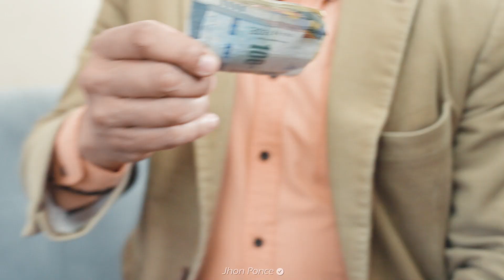QUERÍA UN AUMENTO Y DIO A SU MUJER A CAMBIO 😱 | Destinos de la Vida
Hizo un  trato con su jefe para obtener su ascenso.

Copyright  Jhon Ponce ©